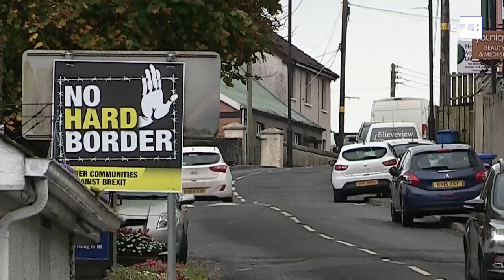El Reino Unido retira la amenaza de violar el acuerdo sobre Irlanda del Norte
Londres (Reino Unido), 8 dic (EFE).- El Reino Unido ha anunciado este martes que retirará las polémicas cláusulas legales que le permitían violar unilateralmente el pacto con la Unión Europea (UE) sobre la frontera de Irlanda del Norte tras el Brexit.